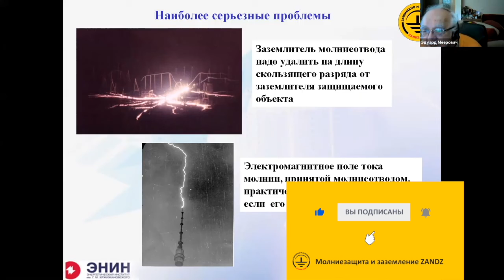Проблемы изолированной молниезащиты.